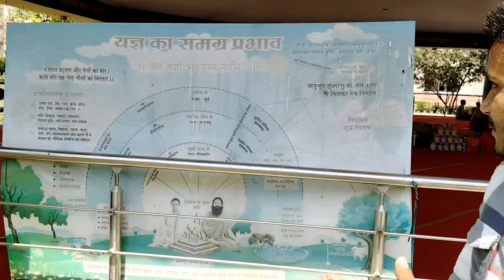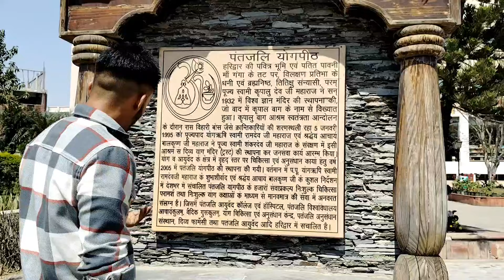पतंजलि योगपीठ-1हरिद्वार | patanjali yog peeth haridwar | Swami ramdev | vlog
पतंजलि योगपीठ-1 ( हरिद्वार ) | patanjali yog peeth haridwar  | Swami ramdev | vlog ‎@Mrrazneesh700

intro...
नमस्कार प्रमाण आप सभी को लेकर आ गया हूं आप सभी के सामने अपना एक और नया vlog जिसमे मैने पतंजलि योग पीठ को दर्शाया है यदी आप सभी को मेरे vlogs पसंद आते है तो कृपया like, coment, share एवं channel को subscribe जरूर करे (घन्यवाद) @Mrrazneesh700

topic...
पतंजलि योगपीठ भारत के उत्तराखंड , हरिद्वार में स्थित एक योग संस्थान है। 2006 में स्थापित और ऋषि पतंजलि के नाम पर, संस्थान का उद्देश्य योग और आयुर्वेद का अभ्यास, अनुसंधान और विकास करना है। यह संस्थान योग शिक्षक और उद्यमी रामदेव की प्रमुख परियोजना है। पतंजलि योगपीठ में एक अस्पताल, फार्मेसी और कई पतंजलि ट्रस्ट हैं।

hashtags.

tag line...

Swami ramdev
ramdev baba
Patanjali yog pith
patanjali yog peeth
haridwar vlog
patanjali vlog haridwar
patanjali haridwar uttrakhand
yog guru ramdev
patanjali yoga
national yoga day
vlog tuday

releted video's link's 🖇️